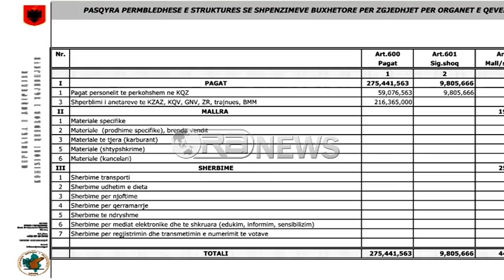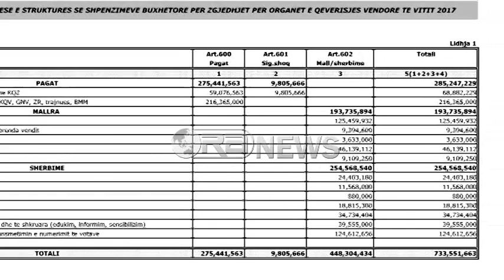Ora News – KQZ bën llogarinë, 733 milion lekë për zgjedhjet e 18 qershorit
733 milion lekë do ti kushtojnë buxhetit të shtetit zgjedhjet parlamentare të 18 qershorit. Komisioni Qëndor i Zgjedhjeve ka hartuar buxhetin, ndërsa ka detajuar zërat që do të financohen, ku peshën kryesore e zënë pagat dhe shpërbilmet, me rreth 285 milion lekë.
Zgjedhjet parlamentare të 18 qershorit parashikohet ti kushtojnë shqiptarëve rreth 733 milion  lekë.
Shifra është parashikur nga Komisioni Qëndror i Zgjedhjeve, ndërsa ka detajuar zërat të cilat ky buxhet do të finanancojë, ku peshën kryesore e zënë pagat për personelin e përhershëm dhe atë  të përkohshëm, me rreth  285 milion lekë.
Sipas relacionit të Komisionit Qëndror të Zgjedhjeve dhe që pritet të miratohet në mbledhjen e 7 shkurtit. Buxheti është hartuar mbi nevojat dhe kërkesat për realizim të standarteve zgjedhore.
Rreth 193 milion lek janë parashikuar për mallra,  kur përfshihen gjithë materialet zgjedhore,  duke filluar nga fletët e votimit, vulat, boja timbruese apo dhomat e fshehta të votimimit deri tek vendosja e pedanave për ti mundësuar personave më aftësi të kufizuar të votojnë.